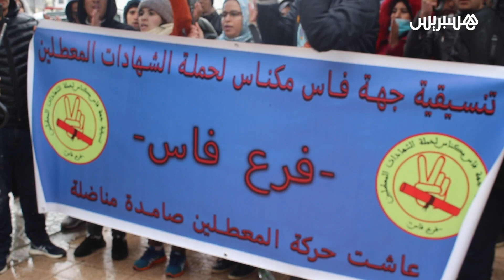حاملو الشهادات العليا المعطلون يحتجون تحت المطر أمام جماعة فاس